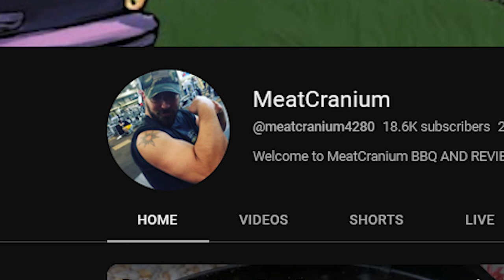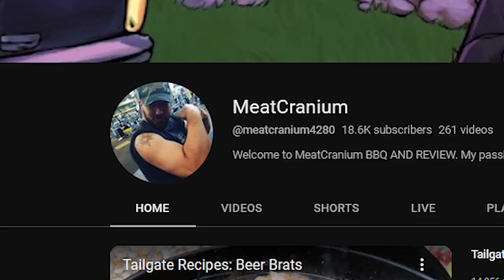YouTuber Dies From His Own Recipe.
This YouTuber that makes mukbang content has died from his own raw chicken recipe. Mukbangs are one of the worst but most popular genres on YouTube. Mainly people like Nikocado Avocado are the leading youtubers in the mukbang genre across YouTube and TikTok. Today we check out a YouTuber That Dies From His Own Recipe.